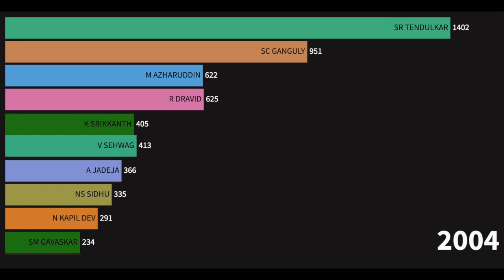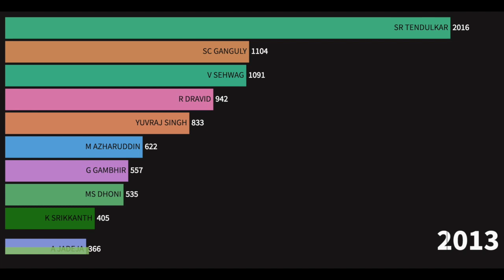Top 10 Indian Four Hitters In Indian Cricket (1983-2020)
highest six
highest six in ipl
highest six in ipl 2020
highest six in cricket
highest six in odi
world biggest six in cricket history
ipl highest six
highest six in cricket history
ipl 2020 highest six
biggest six in ipl history
most six in t20
ipl biggest six
highest meter six in ipl
highest six in t20
most 6 in odi
highest six in the world
highest six in ipl history
most 6 in ipl
ipl highest six meter
highest six in international cricket
highest six in world
highest meter six in cricket history
highest six distance in ipl
highest six in test
ipl highest six distance
ipl highest six 2020
world highest six in cricket
highest long six in cricket
highest 6 in odi
highest distance six in ipl
biggest six in international cricket
world biggest six in cricket
highest six in ipl team
highest six in ipl 2019
world highest six in cricket history
highest meter six in ipl 2019
odi highest six
most 6s in ipl
largest six in ipl
biggest six in world
dhoni highest six
world biggest six in cricket history list
ipl 2020 highest six distance
most 6s in t20
top six in ipl
highest long six
highest long six in ipl
ipl highest meter six
largest six in ipl 2020
most six in ipl 2019
ipl highest six team
highest six meter in cricket
the biggest six in cricket history
highest metre six in ipl
shahid afridi highest six
highest six in all format
highest six distance in cricket history
highest 6 in cricket
highest six meter in cricket history
rohit sharma highest six
highest six in one match
ipl most six player
dhoni highest six distance
highest distance six in cricket
ipl most six team
highest 6 in cricket history
ipl top six
most highest six in ipl
ipl biggest six in history
cricket highest six
highest long six in cricket history
ipl top six list
ipl 2019 highest six
highest six in odi cricket
highest six meter
ipl 2020 highest meter six
highest 6 in t20
ipl highest six player list
highest six distance in ipl history
highest six in ipl 2020 meter
highest metre six
chris gayle highest six
highest six in odi match
ipl high six
chris gayle biggest six
biggest six in cricket history list
highest meter six in international cricket
ipl highest six list
biggest six in ipl 2018
highest longest six in cricket history
highest six in test cricket
highest six in ipl one match
highest six in meter
afridi highest six
virat kohli highest six
ipl most longest six
ipl 2020 high six
ms dhoni highest six
most ipl six
highest 6 in ipl history
highest six meter in world
most six in ipl team all season
biggest six in international cricket history
highest six in the world cricket history
biggest six in t20
cricket highest six meter
highest six in international cricket history
world big six in cricket
ms dhoni highest six in ipl
highest six ipl
most odi six
highest distance six in international cricket
highest six distance in international cricket
most six in t20 cricket
world's largest six in cricket history
highest six in all format cricket
highest six record
highest six in 2020 ipl
highest ipl six
the highest six in cricket history
highest meter six in world
top six in cricket history
highest six ever in cricket history
highest six record in international cricket
highest height six in cricket
2020 highest six in ipl
biggest six in the world cricket history
dhoni highest six in ipl
highest metre six in cricket
highest distance six in cricket history
most six in ipl team history
top six ipl 2020
ab de villiers highest six
world record six in cricket history
albie morkel highest six in ipl
2019 ipl highest six
most six in ipl season
highest six in t20 cricket
ipl highest distance six
ipl highest meter six list
largest six in ipl history
ipl most highest six
one day highest six
highest 6 in odi cricket
chris lynn highest six
highest six in one day match
world's longest six ever cricket history
biggest six in odi
high meter six in cricket
highest six in ipl match
ipl best six 2020
list of longest six in cricket history
longest ever six in cricket history
dhoni highest six meter
highest long six in international cricket
highest six distance in ipl 2019
top 5 longest six in ipl 2020
longest six in ipl 2020 top 5
world cricket highest six
top 10 biggest six in cricket history
highest six video
most highest six in cricket
highest six of ipl 2020
international cricket highest six record
ipl most 6
biggest six in odi cricket history
in ipl highest six
highest longest six in ipl
international cricket highest six
highest six meter in ipl 2019
top 10 highest six in cricket history
world highest distance six in cricket
highest six in world cup
highest meter six in odi
cricket high six record
max six in odi
ipl highest six in 2020
cricket highest six distance
world highest long six in cricket
ipl 2019 highest six meter
ipl 2020 highest six player
highest six distance in odi
highest six in odi one match
high six in international cricket
highest six ever
chris gayle highest six in ipl
top 5 biggest six in cricket history